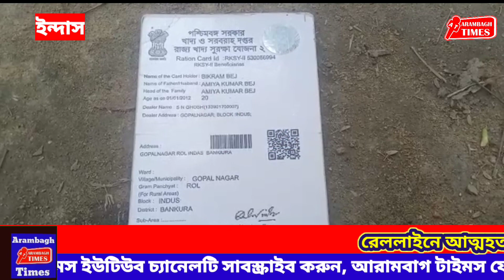রেললাইনে আত্মহত্যা এক তরুণ প্রাইমারি স্কুল শিক্ষকের : ইন্দাস জুড়ে শোকের ছায়া